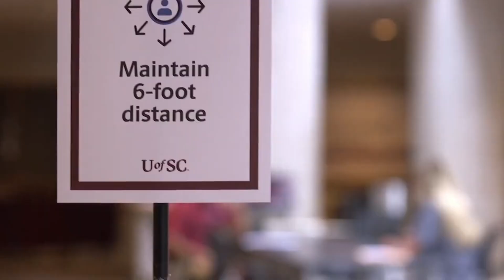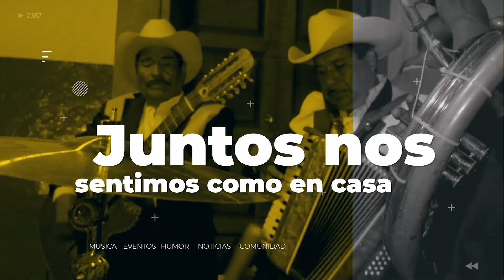Hola News Edición Especial - Jueves 22 de Diciembre, 2022